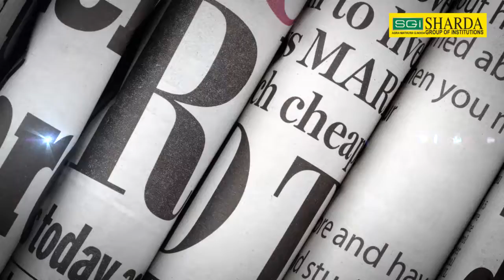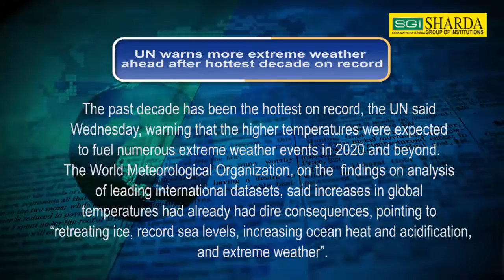current affairs 16 Jan 2020